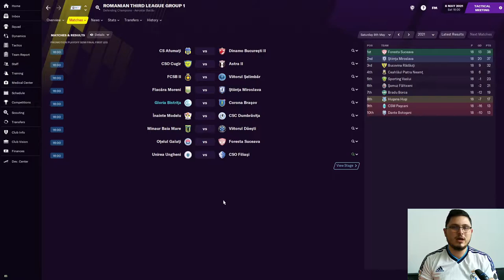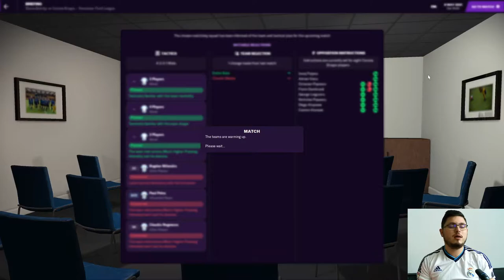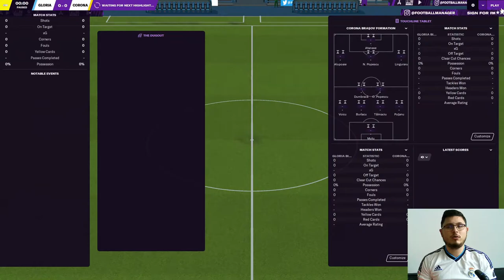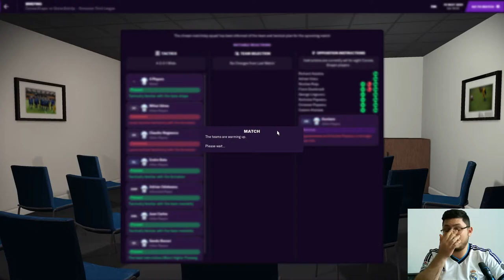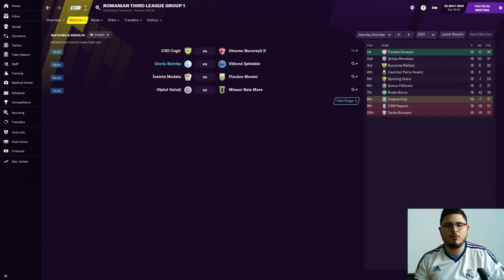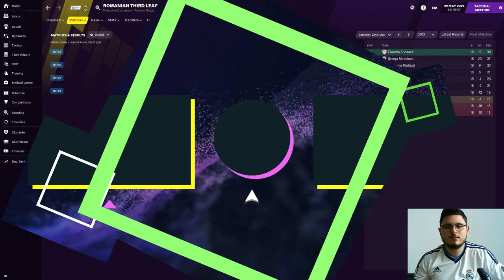Road To Gloria Bistrita Ep05!!! (FM21)